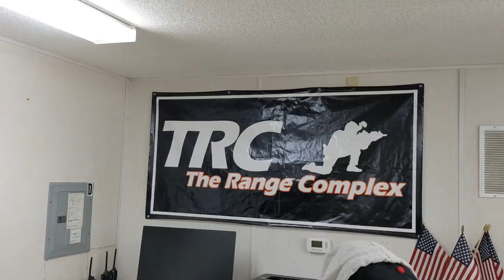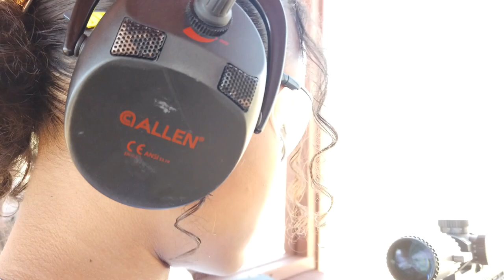CGGC The Movie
A few Carolina Gunner Gun Club family and friends at The Range Complex in Autryville NC